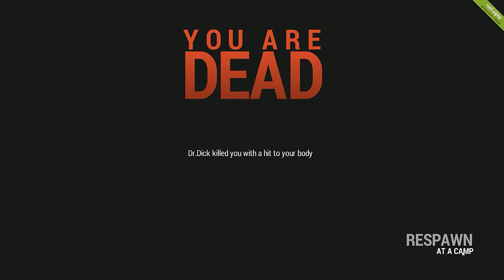MLG Hatchet - Rust Gameplay - Episode 1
In episode 1, we see a not-so-friendly face meet another not-so-friendly-face, and they battle, to the death. Will my MLG Hatchet take the #1 spot? Or will I fall through the ranks of being a Doritos sponsored MLG Pro?

Find out!